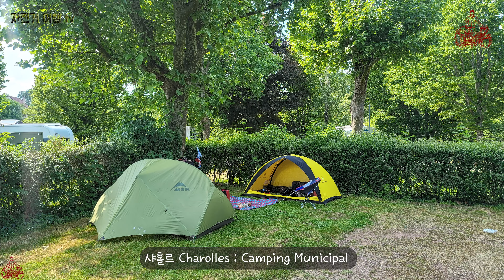EuroVelo #12 ; 낭만적인 운하 옆 자전거 길 그리고 아카시아 꽃잎 ; 고풍스런 프랑스 시골마을 순례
* 2023 낭만자객 유로벨로 라이딩
  - 기간 : 2023/5/17-7/19(64일)
  - 총 주행거리 : 3,238km
  - 캠핑 55일, 숙소 8일, 기내 날짜변경 1일
  - 경유 국가(5) : 프랑스, 이태리, 스위스, 독일, 오스트리아